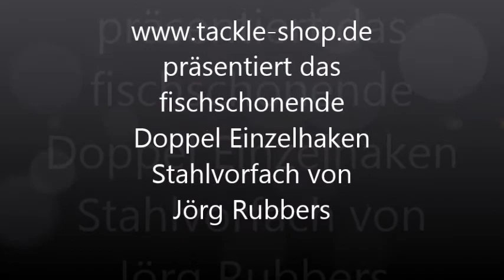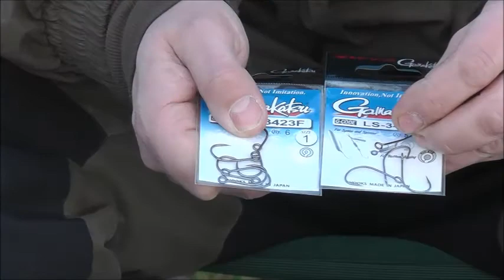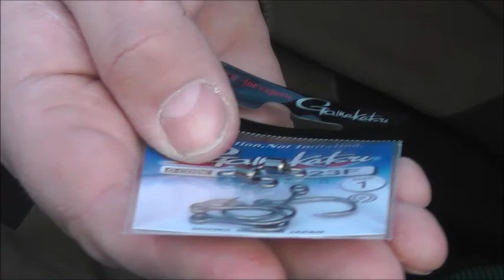Hecht - Angeln, fischschonendes Doppel- Einzelhakensystem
Super Safe Predator Deadbait Rig. Eine zielfischschonende Doppel-Einzelhakenmontage am nylonummantelten Stahlvorfach, vorgestellt von Jörg Rubbers. Die Befestigung des toten Köderfisches erfolgt mit Hilfe einer Etikettiermaschine und Etikettenfäden.